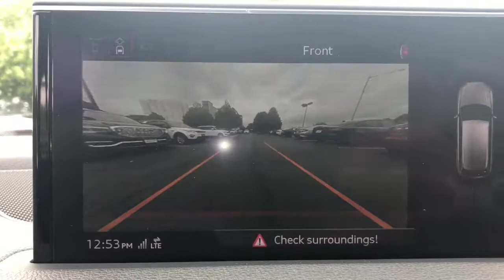2018 Audi Q7 Naperville, Aurora, Bolingbrook, Geneva, Wheaton, IL JP3969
Orca Black Metallic Used 2018 Audi Q7 available in Naperville, Illinois at  Jaguar of Naperville. Servicing the Aurora, Bolingbrook, Geneva,  Wheaton, IL area.
2018 Audi Q7 3.0T Prestige - Stock#: JP3969 - VIN#: WA1VAAF70JD021707

1559 W. Ogden Ave

Super Clean and Well Maintained! br2018 Audi Q7 3.0T Prestige quattro brExterior Colorway Finished in Orca Black brBrown Leather Seating and Interior Trim brExcellent Condition In and Out brCarFax One Owner brMeticulous Audi Dealer Maintenance History brbrOur stunning 2018 Audi Q7 3.0T Prestige quattro is the premier luxury SUV. Commanding performance the latest technology fine German engineering are all complimented with great packages features and options including: brPrestige Package br3D Bose Surround Sound System brAudi MMI Navigation Plus Package brAudi Connect CARE brAudi Connect PRIME and PLUS brAudi MMI Navigation Plus with MMI Touch brAudi Side Assist with Pre Sense Rear brHead Up Display brLED Interior Lighting Package Plus brLED Interior Lighting Package brPower Closing Doors brVision Package brAudi Virtual Cockpit brFull LED Headlights brTop view Camera System brWarm Weather Package br4 Zone Automatic Climate Control brDriver and Passenger Front Ventilated Seating br20 Inch Star Design Bi Color Prestige Wheels brbrAUDI. TRUTH IN ENGINEERING brbrJaguar Land Rover of Naperville is committed to offering you an honest transparent straightforward and pleasurable luxury car buying experience. What does that mean? brLow APR Financing Rates brTransparent True Car Pricing brFlexible Payment Choices and Options brAbility to Shop and Test Drive from Home or Work brOnline Trade In Evaluations brConsulting. Not Selling! brFriendly and Professional Staff brOnline Buying Steps in 5 Easy Steps with Patrick Direct brCall us at to learn more brbrAs part of the Patrick Family you will receive The Patrick Promise! Exclusive Member Benefits and a First Class Ownership Experience that include: brComplimentary 1 Year of Tire Wheel Dent Ding and Windshield Coverage brService Parts and Accessory Discounts brFactory Trained Advisors and Technicians for all your service needs brPatrick Exchange Program! Easily Upgrade Trade or Sell your current Vehicle back to us. brbrVisit LandRoverofNaperville.com JaguarofNaperville.com and read more about our commitment to you. Its a Patrick Thing! brbrWe go above and beyond to be as accurate as possible with our listings and descriptions. We do ask that you verify equipment condition mileage and pricing with our representatives prior to purchasing. brbrPricing is subject to change without notice